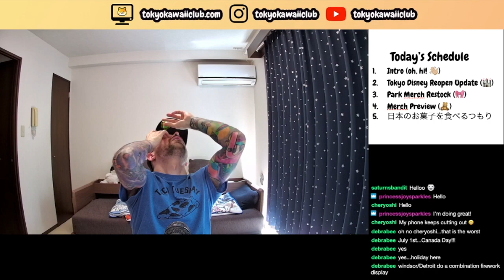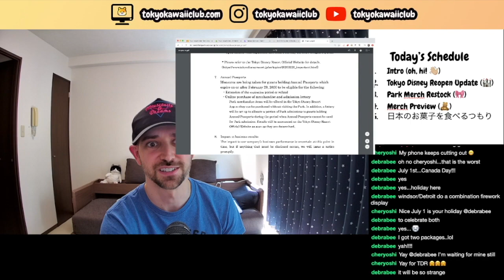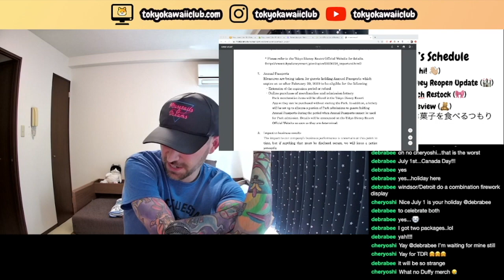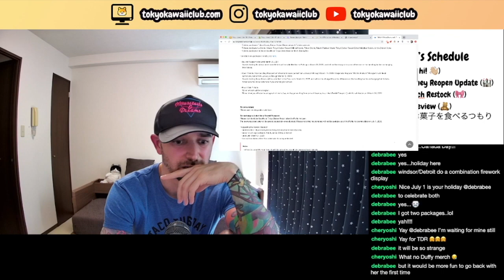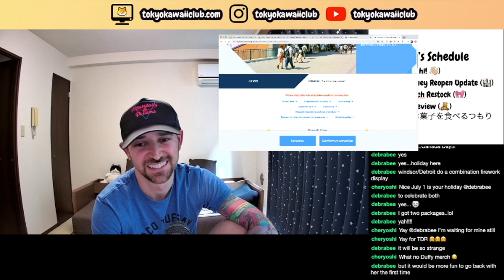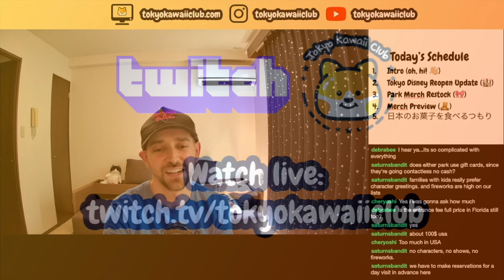Tokyo Kawaii Club Tokyo Disney Resort Reopening Recap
Oh, hi! Welcome to my Tokyo Kawaii Club Twitch Tokyo Disney Resort Recap. In this highlight video, I go over all the details about the Tokyo Disney Resort reopening happening on July 1st.

You can watch my streams live every week on my Twitch channel